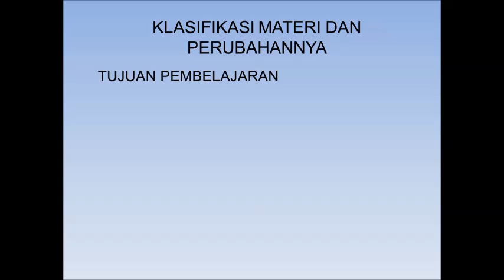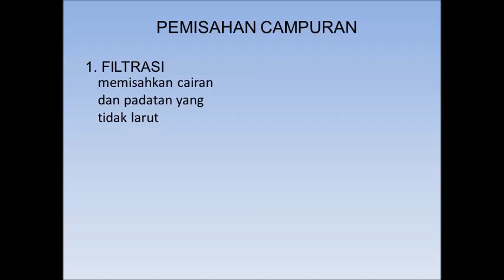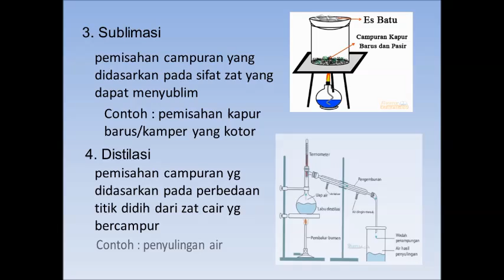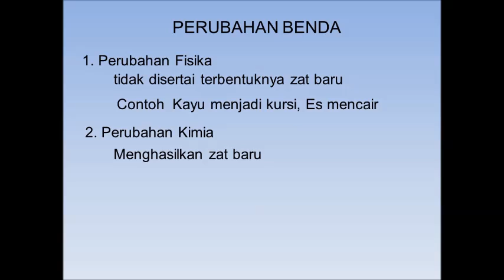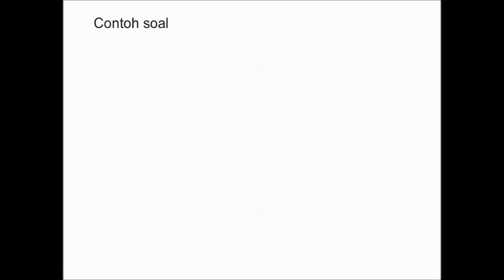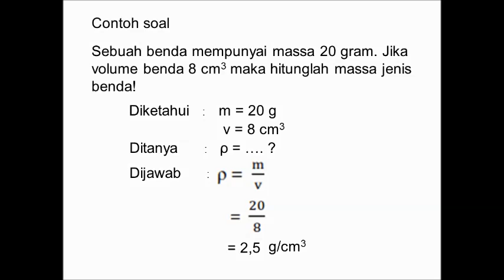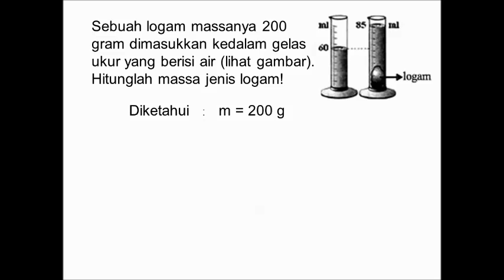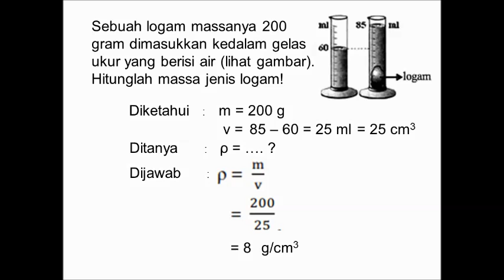PEMBELAJARAN 7 OKTOBER 2020 - MAPEL: IPA - KELAS: 7A DAN 7B